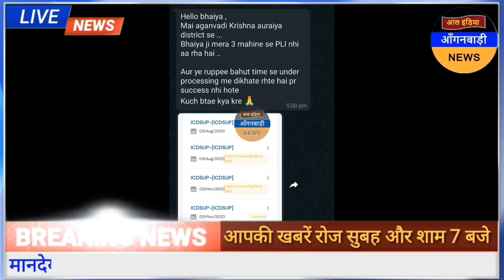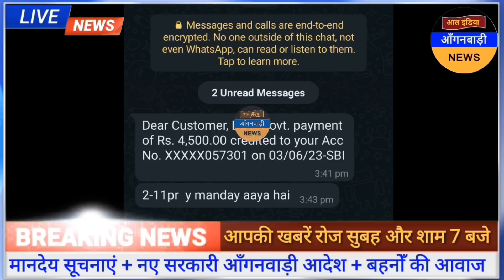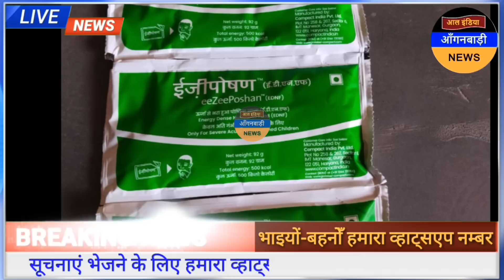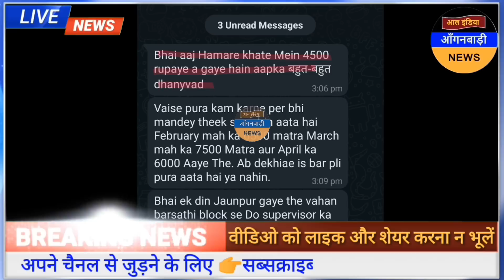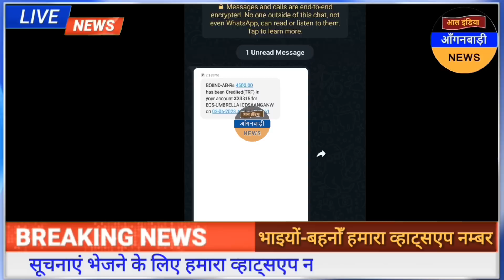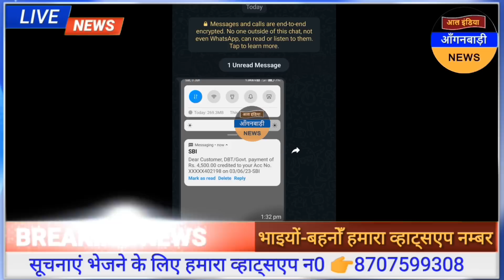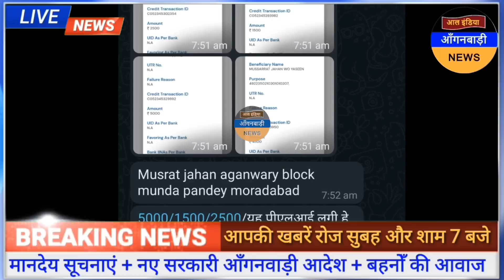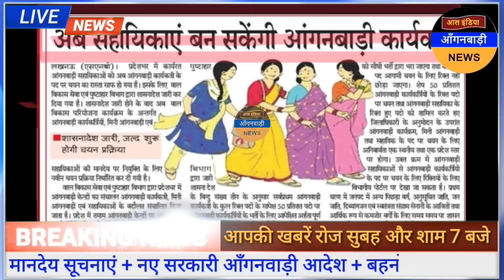आंगनवाड़ी बहनों आज खातों में 4500 रुपये मानदेय सक्सेज हो गया अब बैंक जाकर निकाल सकती हो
ध्यान दें ! क्या आप 👇
4 .फेसबुक यूजर हैं ?

5. ट्विटर यूजर हैं

anganwadi news
sudhanshupatelanganwadinews